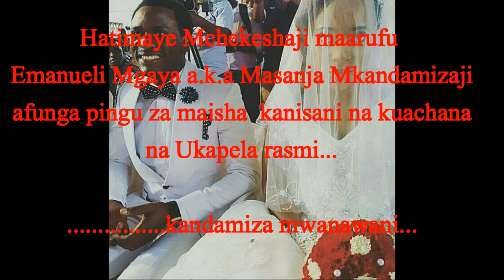MASANJA MKANDAMIZAJI AUKACHA UKAPELA RASMI NA KUFUNGA PINGU ZA MAISHA